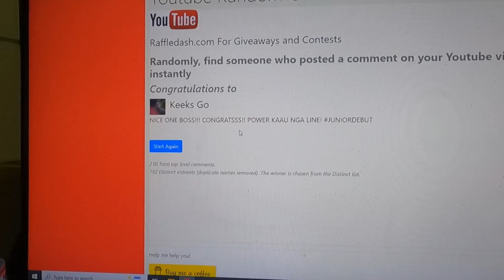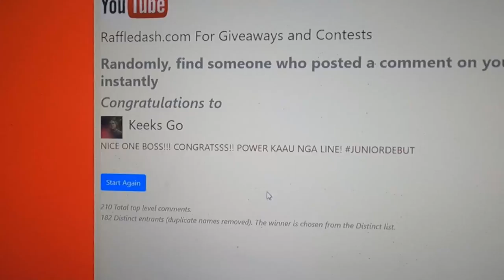EP174. DIY CHEAP AND EFFECTIVE ROOFING FOR AQUARIUMS | REPAIR | GIVEAWAY WINNER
TITLE: EP174. DIY CHEAP AND EFFECTIVE ROOFING FOR AQUARIUMS | REPAIR | GIVEAWAY WINNER